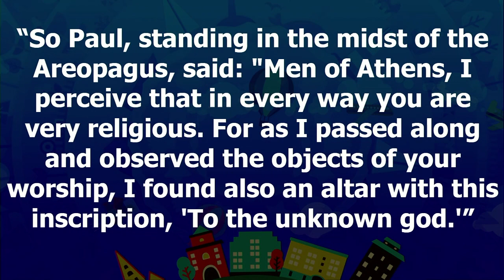Sermon 1-22-2023 | Making Disciples for Life | Beautiful Savior Lutheran Church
Today’s Theme: Making Disciples for Life

Gospel Reading: Matthew 28: 18-20 (English Standard Version)

Preaching and Presiding Minister: Pastor Joe Behnke

Ways to Give:
Online by visiting this webpage: